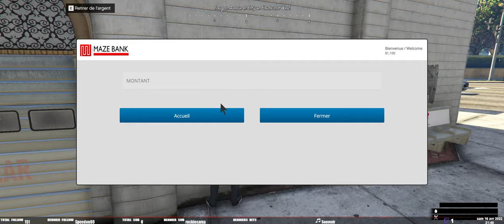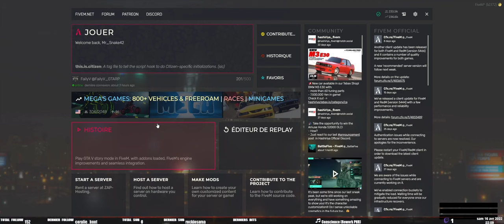[FR][PC][FailyV RP][Ryan's] S1 EP1 Martin LEROUX